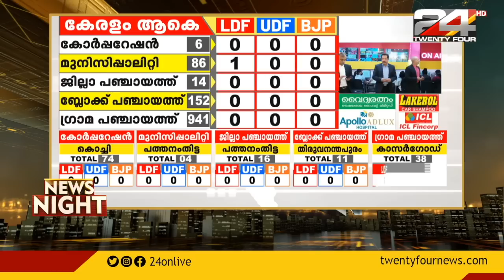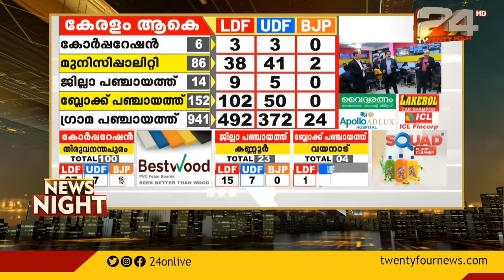തെരഞ്ഞെടുപ്പ് ഫലപ്രഖ്യാപന ദിവസം ട്വന്റിഫോറിന്റെ തേരോട്ടം | 24 NEWS